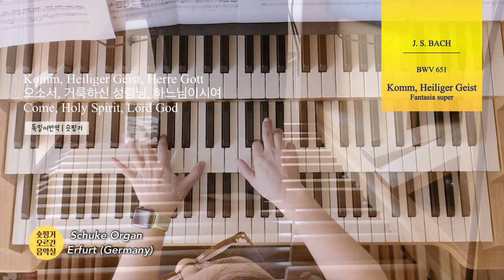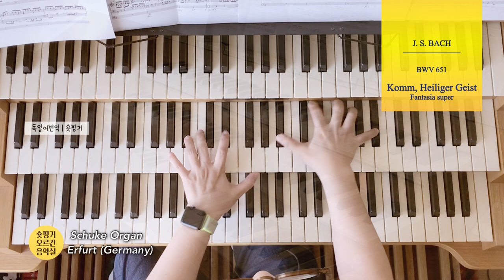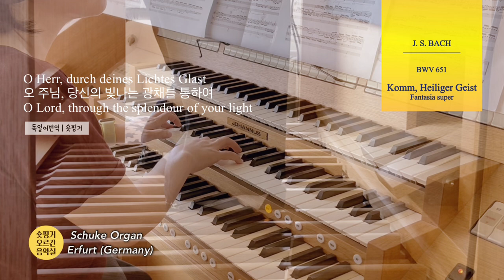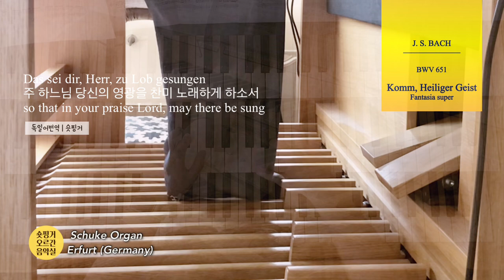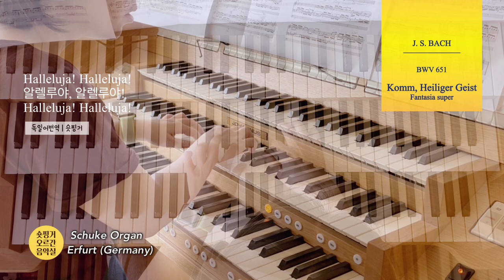[JS BACH 18 Choral] BWV 651 Komm, Heiliger Geist 오소서 성령님 라이프치히 코랄 Hauptwerk Schuke Erfurt Germany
바흐의 라이프치히 코랄은
그가 바이마르 시기(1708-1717)경에  작곡한 대부분의 코랄을
라이프치히에서 그의 말년에 모음집을 만들려고 계획했던 작품들입니다.
이 작품집은 바흐가 직접 완성시키지 못한채  Leipzig manuscript 라는
자필본 모음집에 수록된 곡들로
원래의 이 필사본 안에는 이 18개의 코랄곡 외에도
 6개의 트리오 소나타와 Vom Himmel hoch 제목의 카논변주곡이
수록되어 있었다고 합니다.
첫 15곡은 바흐의 자필로 기록되어 있고,
16,17번은 그의 사위인 알트니콜에 의해 기록되어졌다고 추정되며
마지막 코랄인 Vor deinen Thron tret’ 은 바흐가 마지막 병상에서
사위에게 기록하도록 하다가 숨져 미완성으로 남겨졌다고 알려져있습니다.

이 작품집은 바흐가 어떤 순서나 제목을 별도로 붙이지 않았기 때문에
후대에 18 Chorales(에이틴 코랄) 혹은 Leipzig Chorales(라이프치히 코랄)
이라고 불려지고 있습니다.

이 작품은 라이프치히 코랄집의 첫번째 코랄로
15세기 고대선율을 사용하였고
성령강림대축일의 부속가인 “Veni Sante Spiritus” (오소서 성령이여) 를
독일어로 변역한 1절에 해당하는 가사입니다.

Bach's Leipzig chorales are a collection of most of the chorales he composed during his Weimar years (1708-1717), which he planned to compile in Leipzig in his later years.
This collection of works was never completed by Bach himself, but was published in a manuscript called the Leipzig manuscript.
In addition to these 18 chorales, the manuscript originally contained six trio sonatas and a canon variation entitled Vom Himmel hoch.
The first 15 are in Bach's own handwriting, Nos. 16 and 17 are believed to have been written by his son-in-law Altnickol, and the final chorale, Vor deinen Thron tret', is said to have been left unfinished after Bach died on his deathbed, leaving it to his son-in-law to write.

The collection is often referred to as the Eighteen Chorales or the Leipzig Chorales because Bach did not give it a separate sequence or title.

This is the first chorale in the Leipzig Chorale collection, using an ancient 15th-century tune, and is a German translation of the first verse of "Veni Sante Spiritus" (Come, Holy Spirit), the antiphon for the Feast of the Advent of the Holy Spirit.